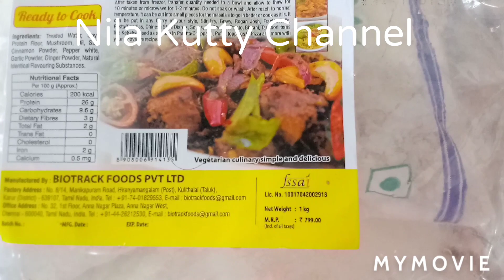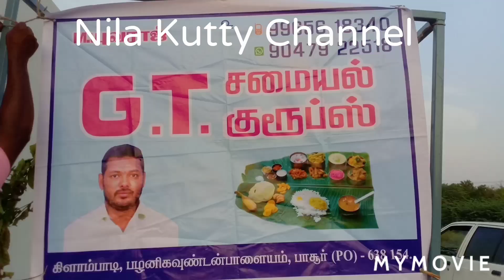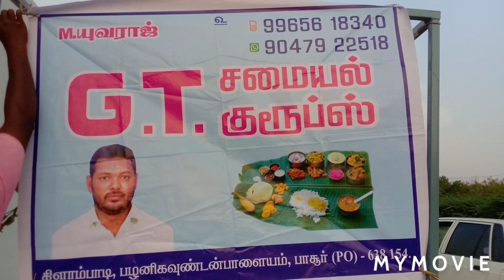கல்யாண மண்டபத்தில் செய்த சைவ மட்டன் தம் பிரியாணி // 20 கிலோ சீரக சம்பா அரிசியில் செய்த தம் பிரியாணி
சைவ மட்டன் பிரியாணி // கல்யாண மண்டபத்தில் செய்த சைவ மட்டன் தம் பிரியாணி // 20கிலோ சீரக சம்பா அரிசியில் செய்த தம் பிரியாணி